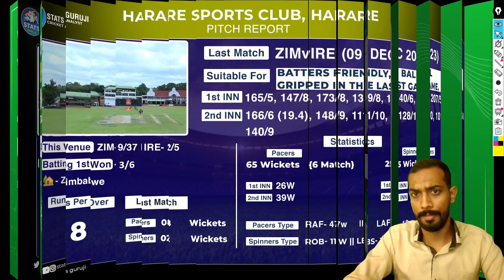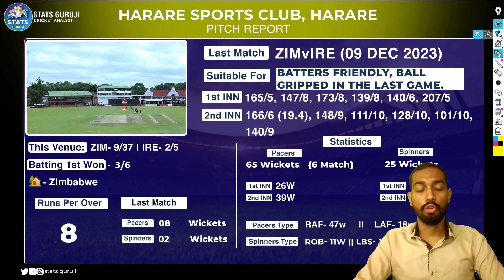ZIM vs IRE 3rd T20I Pitch Report: Harare Sports Club Harare pitch report, Harare Pitch Report 2023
ZIM vs IRE Report
ZIM vs IRE Pitch Report

1. This analysis is based on my

2. Dream11 takes great care to comply with all central and state legislation in India to ensure that  users are fully protected. Every contest on the platform is carefully designed to comply with applicable statutes and regulations in India.